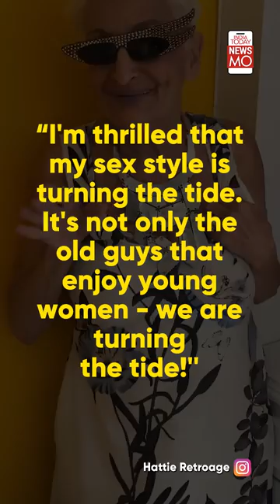Hattie Retroage: This 85-Year-Old Is Looking To Date | NewsMo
Do you think you're aging? Meet 85-year-old Hattie Retroage, a granny who is looking for love after splitting from her 39-year-old boyfriend.